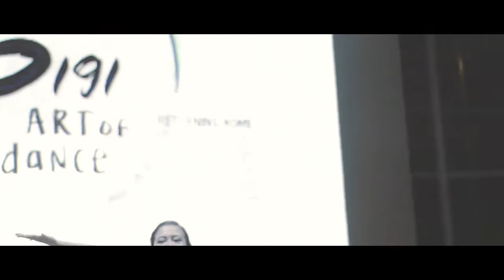SUMMER DANCE CAMP 2016 : RETURNING HOME SHOWCASE | HIGHLIGHT